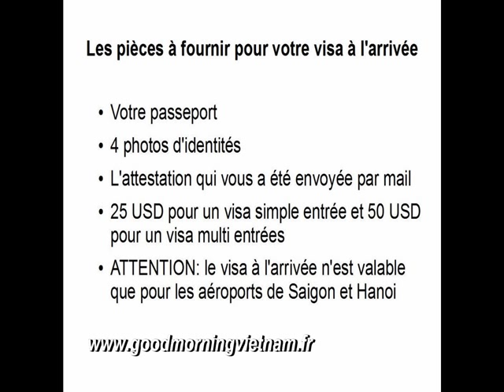Voyage au Vietnam, comment bien préparer de sa valise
Voyager au Vietnam. Venez profiter de mon expérience dans le domaine du voyage au Vietnam. Profitez de cette vidéo pour me poser toutes vos questions dans les commentaires.

voyage au Vietnam, voyager au Vietnam, voyage Vietnam, voyager Vietnam, séjour au vietnam, conseil aux voyageurs, Saigon, location appartement Vietnam,